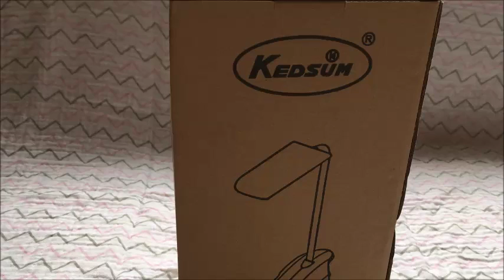White Desk Lamp Review!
**I received this product for free or a discounted priced in exchange for an honest review. This has not influenced my opinions on the product**